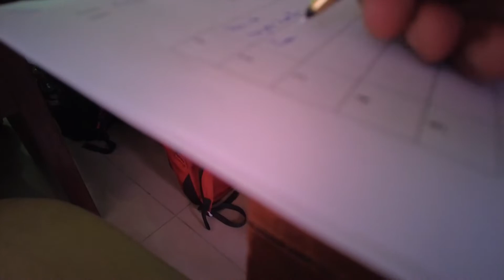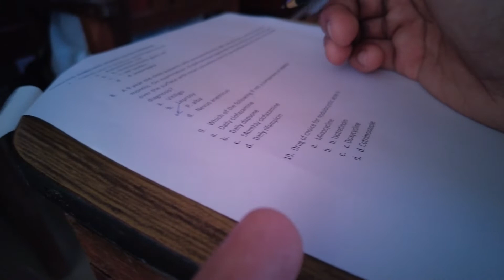Cheating ka plan aur ENT Mein bin bulaye Mehman..Vlog#38 MBBS KMC Manipal